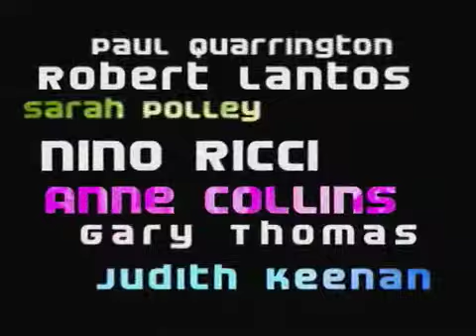Moving Stories Films in Toronto w/ Pages Books TINARS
Moving Stories Films wraps the 2008 national tour in Toronto November 26, presented by Pages Books "This Is Not A Reading Series" at The Gladstone Hotel.